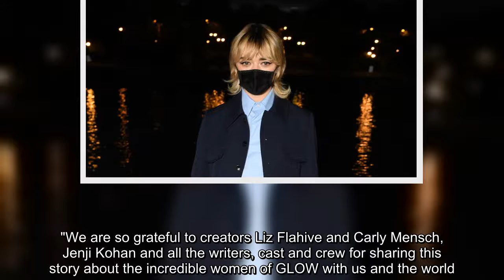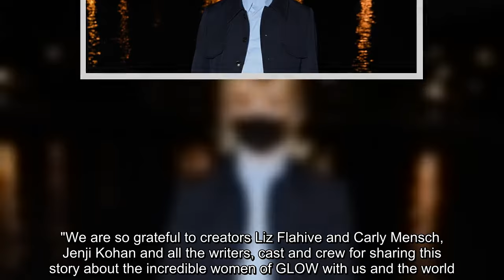✅ The wrestling series is the latest to fall victim during the pandemic, with Netflix reversing its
✅  The wrestling series is the latest to fall victim during the pandemic, with Netflix reversing its final season order.